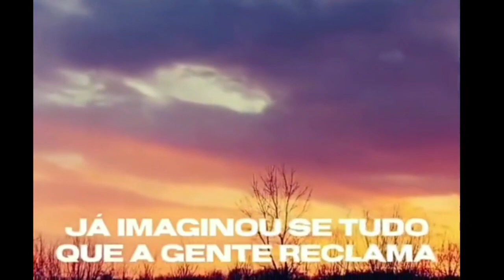Para De Reclamar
Reflita deixe seu comentário